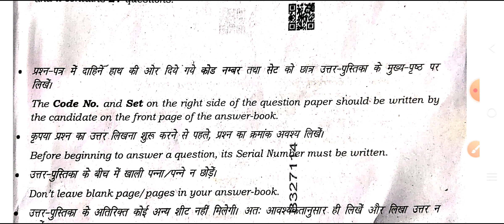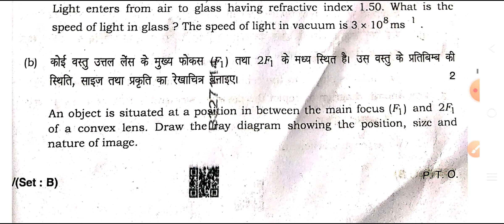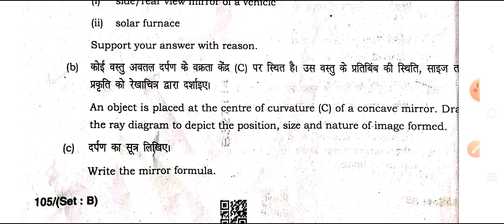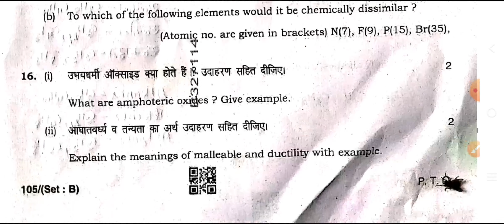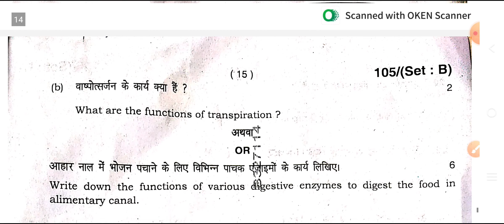20 मार्च Science Paper Solution Set-B hbse board 10th hbse board science paper answer key